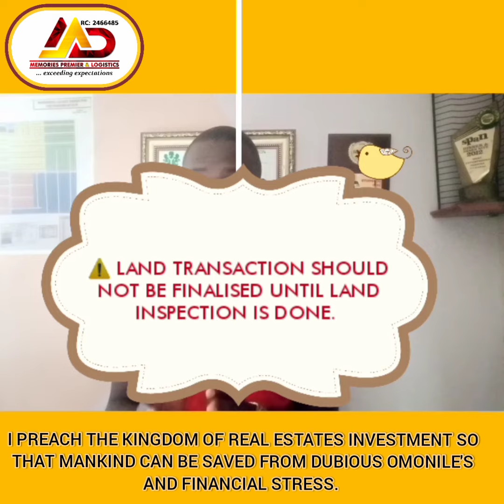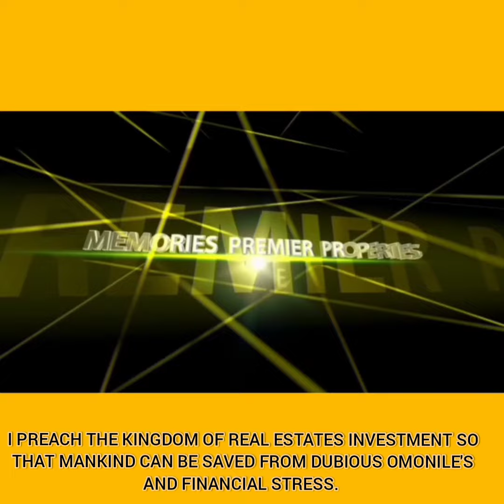IF YOU DON'T WANT TO BE THE NEXT VICTIM TO LAND SCAMMERS, DO THIS BEFORE YOU PAY FOR THAT LAND 👇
When it's comes to Land acquisition in Nigeria, a lot of people have burnt their fingers and one of the major reasons why this happened was that they didn't visit the property they wanted to acquire before finalizing land transactions even after carrying out a Land search on the property which comes out genuine.

The implication of not visiting or inspecting a land you want to acquire is but not limited to:-

1. Dissatisfaction of Property Location.

2. Over paying for perceived market value.

3. Future fracas due to an existing encumbrance or possession.

4. Undesirable neighborhood and road network.

 Hence it is very important to inspect the property before completing the transaction so that you will not be sold a river as land as they did Mr. Uchemba 🤣.

Because when the land  is visited and inspected you will have first hand Information such as the actual size of the property, topography, location, Proximity to Landmarks (such as schools, Cinemas, shopping malls, Market, Hospitals etc), the road network and layout and other associated infrastructures.

CAUTION/WARNING: LAND TRANSACTION SHOULD NOT BE FINALISED UNTIL LAND INSPECTION IS DONE AND TRULY CORRELATES WITH INFORMATIONS ON THE SURVEY PLAN (if possible twice or more).

Hope you got value from today's guideline ?

Have questions to ask or Comment, kindly drop at the comment section or DM